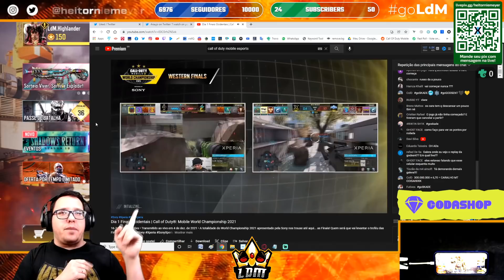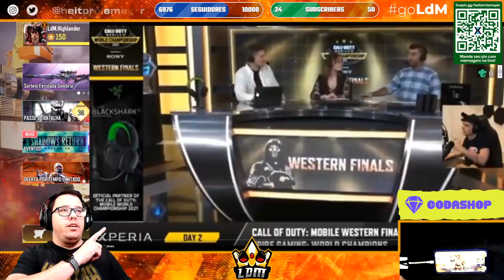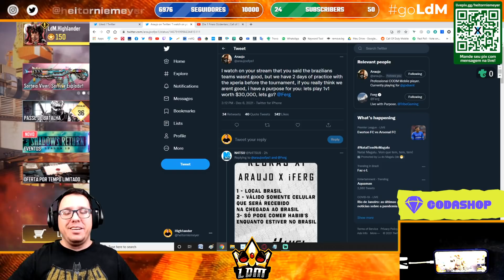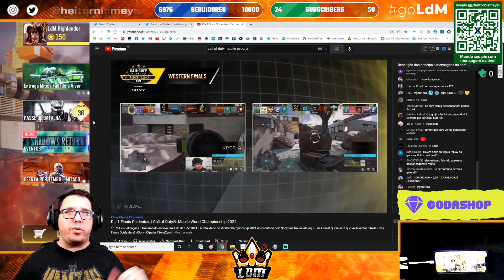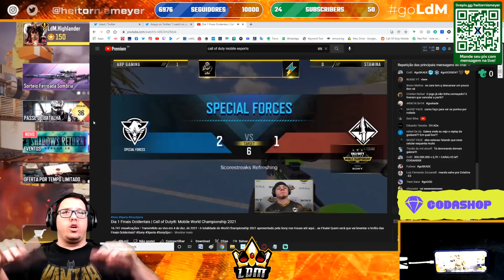iFERG FALANDO MAL DO BRASIL E O RIDÍCULO MUNDIAL DE COD MOBILE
Treta com iFerg: Araújo desafio pro X1 valendo 30k dolares!
Os problemas de transmissão e por que o Mundial de COD Mobile foi uma piada?
Este é um vídeo de opinião onde falo sobre o Mundial de COD Mobile (o Stage 5), os muitos problemas durante a transmissão, a vantagem que os times estrangeiros tiveram e a sacanagem que fizeram com os casters.
Por isso a Activision não consegue fazer cenários competitivos decentes, pq eles simplesmente não sabem como fazer!

▶▶ Lives de Segunda, Quarta e Sexta, sempre às 21:00hs na Trovo!